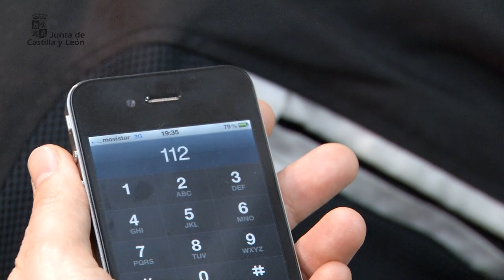Resucitacion Cardiopulmonar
La parada cardiorespiratoria es una situación de extrema gravedad. Para que sea una situación reversible la persona que la presencie debe actuar de forma correcta y rápida.